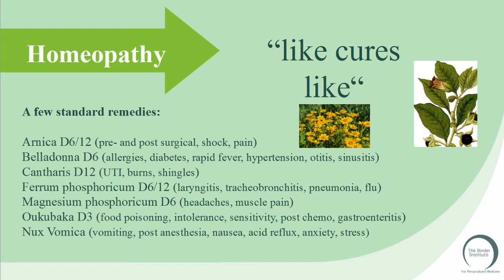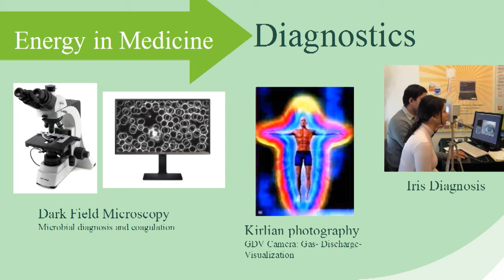Trailer for Biomedical Therapy Symposium download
Silvia Binder, ND, PhD. talks about her new 6+ hour BiomedicalTherapy Symposium now available on line for download or on flash-drive.